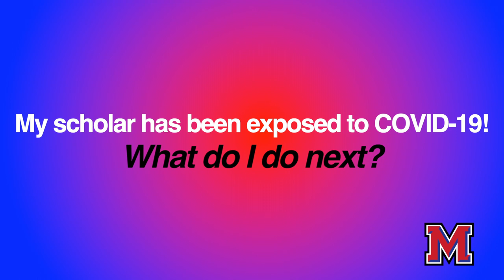MISD's Nurse Diana Explains COVID19 Processes